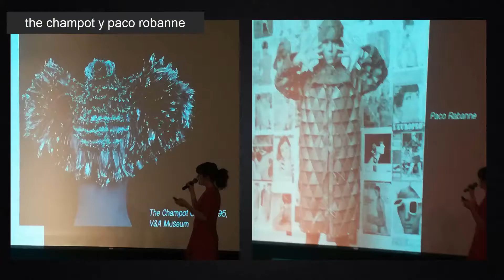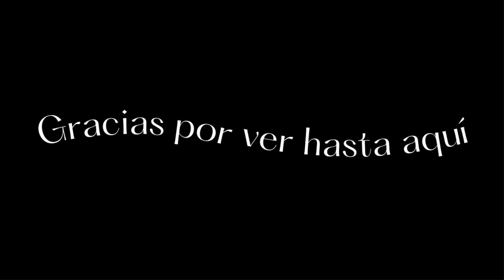Vlog: exposición kawakubo (museo maz)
mini vlog de cuando fui 3 veces al MAZ para ver la colección de kawakubo, además asistí a dos conferencias de moda ahí mismo para entender más el contexto de cada prenda.
Ojala les guste, me tome el tiempo de investigar también cada temporada de las prendas, una disculpa si me equivoque en una.